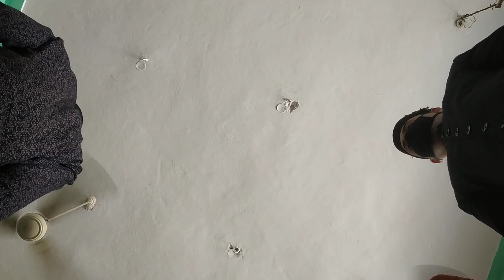Eid-Ul-Fitr Jumma Namaz By SahabZadah Alhaj Dr Qari Syed Siddiq Husain Sahab 1442 (14-05-2021)